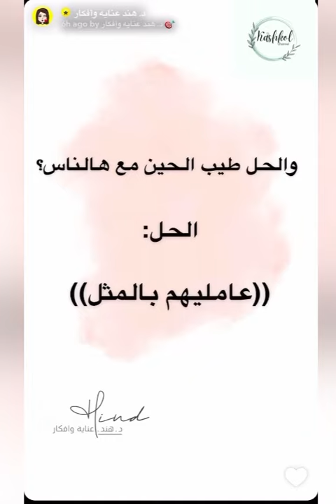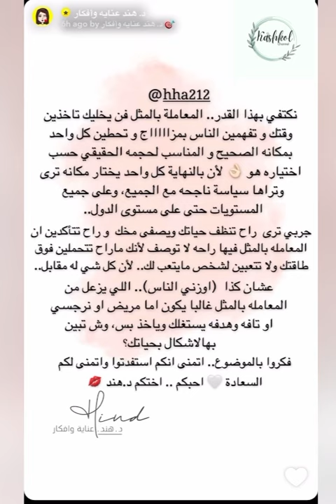فن المعاملة بالمثل 👌